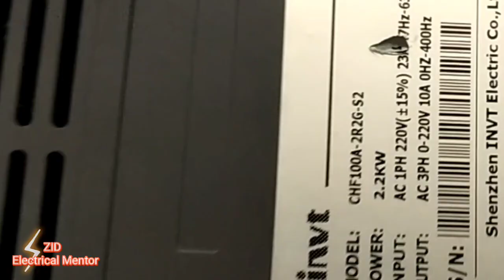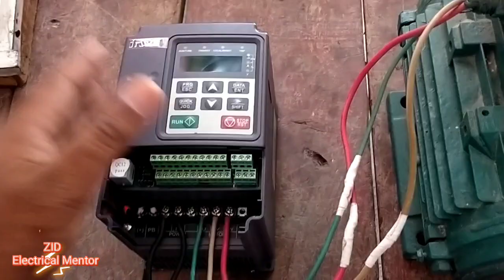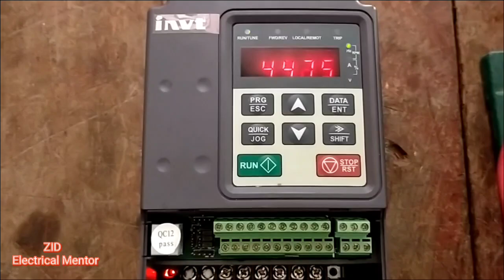Invt Drive _ in put 220 volt out put 440 volt in Urdu / Hindi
TITLE_INVT DRIVE_ IN PUT 220 VOLT AC OUT PUT 440 VOLT IN URDU/ HINDI